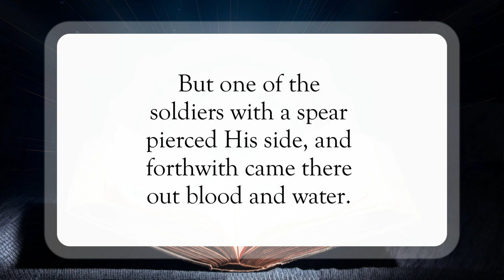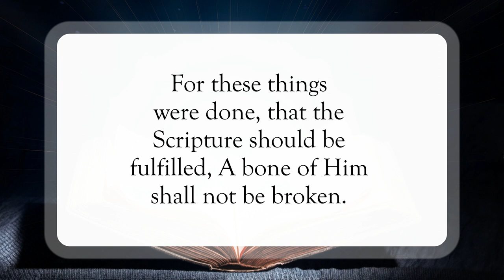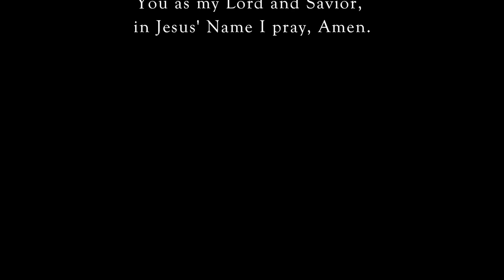The Word Fulfilled✝️WordofGod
Scripture of the Day! The Word Fulfilled!